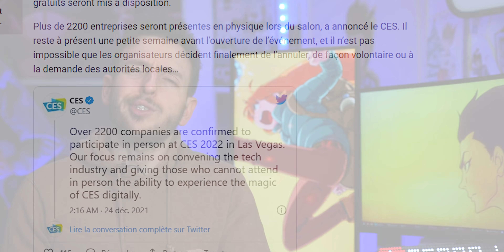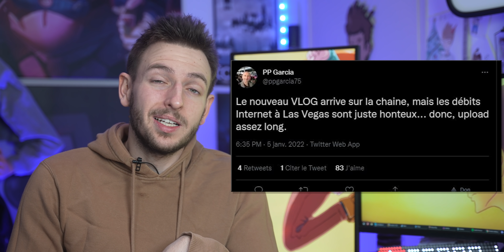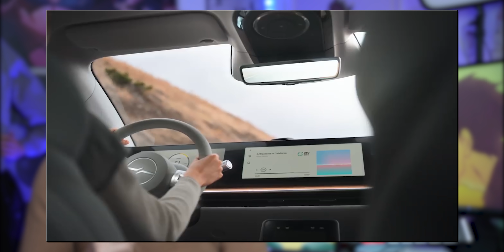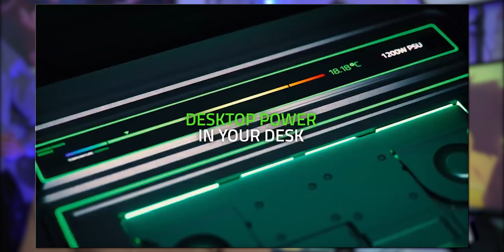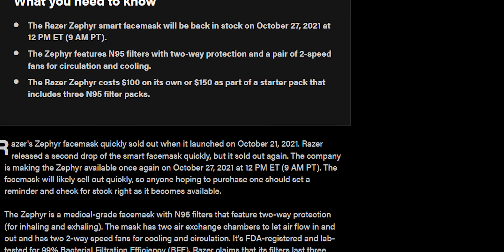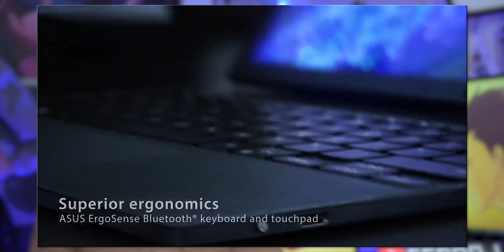7 Inventions HIGH TECH qui vont SORTIR en 2022 !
Nous voici au CES 2022 ! Malgré sa taille réduite, pas mal de marques ont montrés de nouveaux produits comme Samsung, Sony, Asus, Razer et tant d'autres !